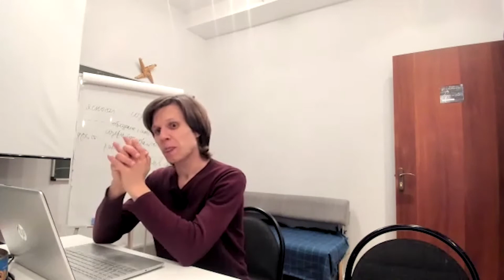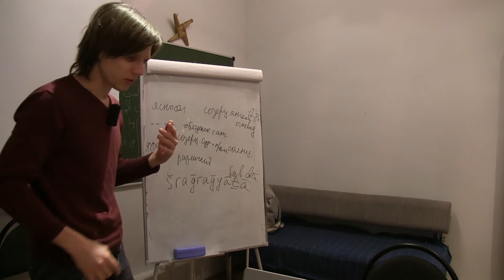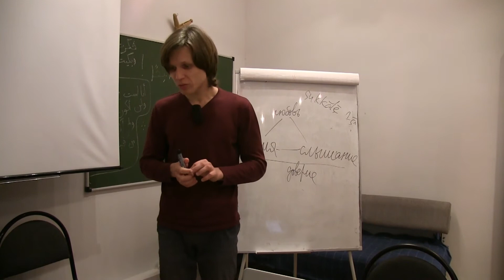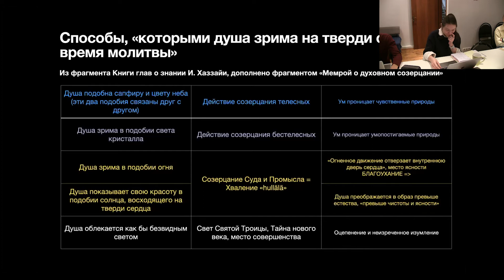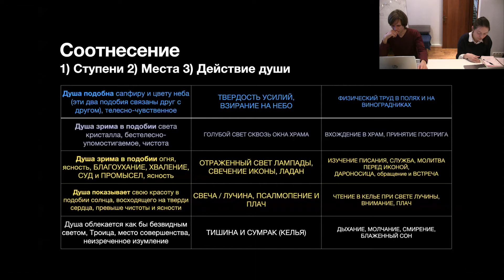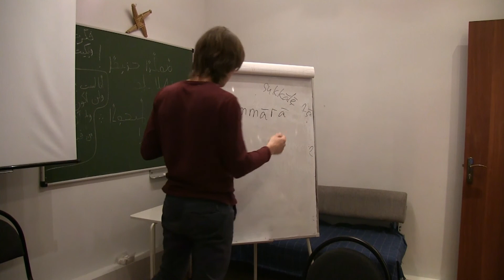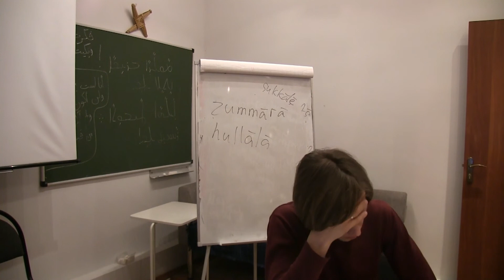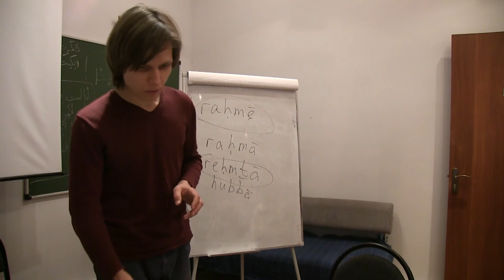М.Г. Калинин «Сирийские мистики VII-VIII вв.». Встреча девятая (09.12.2021)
Девятая встреча семинара «Сирийские мистики VII-VIII вв.», состоявшаяся 9                                                                                                                                                                                                                                                                                                                                                                                                                                                                                                                                                                                                                                                                                                                                                                                                                                                                                                                                                                                                                                                                                                                                                                                                                                                    декабря 2021 года, во время которой Максим Глебович Калинин рассказывает о лекции, проведённой совместно с Ури Гершовичем в рамках культурно-образовательного проекта «Эшколот» и развивает некоторые идеи, заявленные в ней. На семинаре также состоялся доклад Екатерины Хан об образах монашеского быта в их сопоставлении с различными метафорами света у Иосифа Хаззайи.

Оглавление:
0:08 — Введение. Основные выводы прошедшего семинара. О встрече с Ури Гершовичем в рамках культурно-образовательного проекта «Эшколот», план семинара.
05:16 — Проблема субъективности. Книга природы и Книга священного писания. Евангелие и естественное откровение.
14:16 — Еврейская мистика и сирийская мистика.
21:13 — О наречении Адамом имен живым существам. Адам до и после грехопадения.
35:33 — Сообщение Е. Хан: сопоставление образов монашеского быта с различными метафорами света у Иосифа Хаззайи.
1:08:19 — Обсуждение доклада.
1:39:53 — Понятия «милость»/«внутренность»/«милосердие»/«любовь» в сирийском языке. Что такое «благоутробный»?